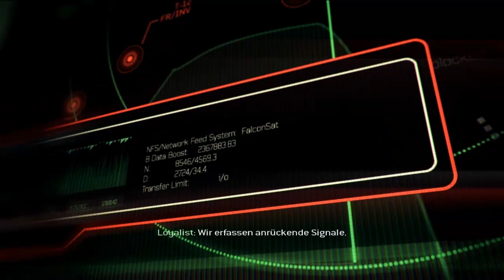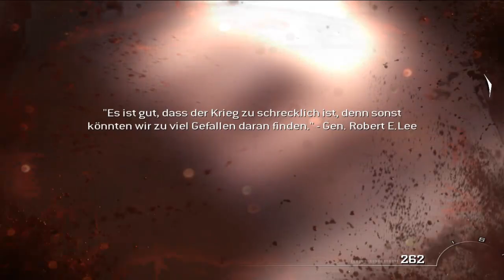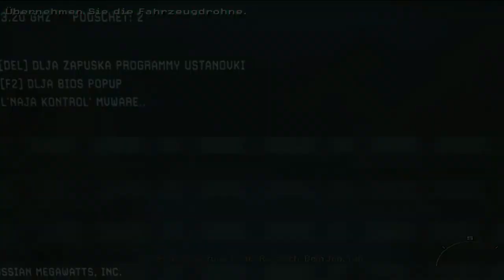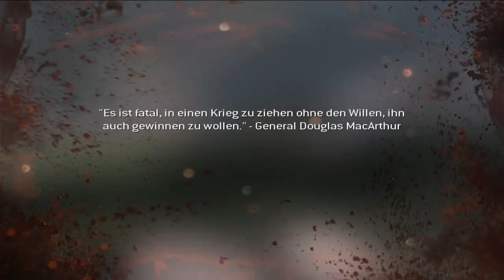Let's Play Together: Call of Duty 8 Modern Warfare 3 #3 [German] [HD] - Persona non grata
»COD 8 Modern Warfare 3«

Wir befinden uns im Versteck mit Soap, der noch Lebenszeichen von sich gibt. Es steht aber nicht sonderlich gut um ihn. Doch als wäre es nicht schlimm genug, greift Vladimir Makarov mit seinen Jungs vom "Inneren Kreis" das Versteck an. Nikolai ruft Yuri, einen ehemaligen Mitglied von Makarov's Bande, zu sich. Zusammen wollen wie Soap aus dieser brenzligen Situation retten. Dafür greifen alle zu den Waffen und verteidigen sich gegen den "Inneren Kreis".

»Call of Duty 8: Modern Warfare 3 Fakten«

Name: Call of Duty 8: Modern Warfare 3
Publisher: Activision
Entwickler: Infinity Ward
Erscheinungsjahr: 2011
Genre: Ego-Shooter